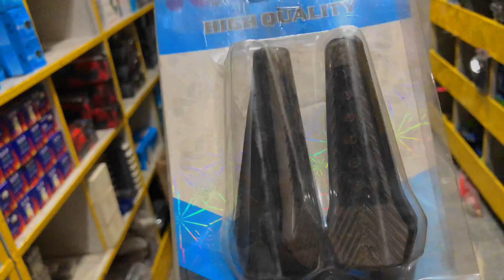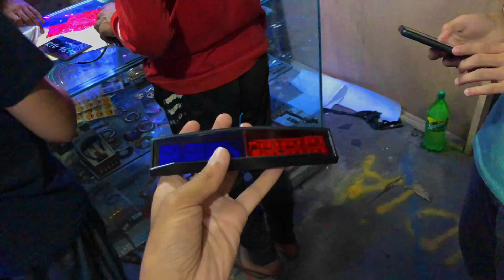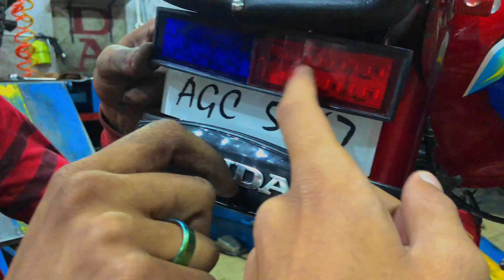New Police Light Installed 😍 | New Logo Intalled | 3k Subscribers Complete | 70 Best Modified Ever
Bike k total modification ki videos 👇🏻 Yeh faizan bhai ka channel hay